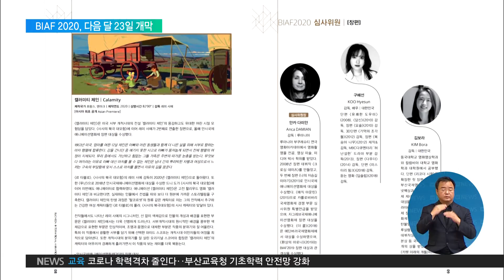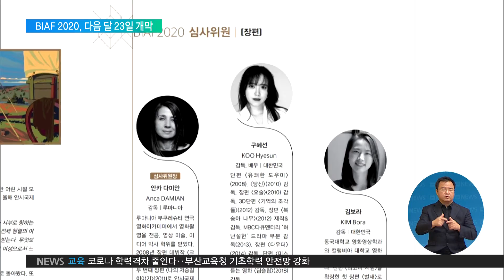2020. 09. 09 여성 감독·심사위원 약진 ‥ 부천 애니메이션 페스티벌 다음달 23일 개막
올해로 22회를 맞는 부천국제애니메이션 페스티벌이 다음 달 개막합니다. 코로나 여파로 문화예술 행사가 줄줄이 취소된 상황에서, 그 어느 때보다 풍성하고 수준 높은 작품들로 관객들의 지친 마음을 위로할 예정입니다. 서진석 기자입니다.

[리포트]

미국 서부 개척시대.
엄마를 잃은 열두 살 소녀 제인은 남은 가족들과 서부로 가는 마차 행렬에 합류합니다.
설상가상으로 아빠마저 사고를 당하고, 직접 마차를 몰아보려 하지만 극심한 반대에 부딪칩니다.
여자들은 바지도 못 입고, 직업선택의 자유도 없었던 19세기 중반.
제인은 결국, 뿌리깊은 차별에 저항하며, 스스로 말을 타고 모험에 나섭니다.
미국 역사상 최초의 여성 개척자로 이름을 남긴 제인 캐내리의 유년기를 그려낸 애니메이션, 캘러미티 제인입니다.
고통스러운 상황을 당당하게 극복하는 인간성을 그려낸 점이 높이 평가돼, 올해 22회를 맞은 부천국제애니메이션 페스티벌 개막작으로 선정됐습니다.
다음 달 23일, 막을 여는 이 페스티벌에는 42개 나라에서 출품된 경쟁작 116편이 상영됩니다.
영화 도라에몽의 감독과 작곡가 히사이시 조가 제작한 '해수의 아이'부터, 쿵푸팬더와 슈렉을 제작한 드림웍스의 단편 아포칼립스까지, 세계적인 화제작도 첫 선을 보입니다.
8개 작품이 선정된 장편 부문에는, EBS의 인기 캐릭터, 번개맨의 탄생을 그린 "번개맨: 더비기닝과 클라이밍"이 선정됐습니다.

인터뷰: 이나은 가수 / BIAF 2020 홍보대사
"요즘에 아날로그 감성이 다시 이렇게 또 나오다 보니 그런 그림체들을 많이 찾게 되고, 사람들도 많이 궁금해하고 저도 굉장히 좋아하기 때문에…"

이번 페스티벌은 전체 심사위원 절반을 여성으로 구성하는 등 여성 참여 비중을 늘린 것도 특징입니다.

인터뷰: 김성일 / 수석 프로그래머
"여성 감독과 남성 감독의 비율이 거의 6대 4예요. 당연하게 저희도 여성 감독을 심사위원으로 많이 모셔야 된다는 생각을 처음부터 가지고 있었고요."

EBS는 지난해 대상 수상작 달콤한 케이크 등, 우수 작품들을 지상파 채널을 통해 단독 방영합니다.
다음 달 23일부터 닷새간 진행되는 이번 페스티벌은 부천 한국만화박물관과 서울 코엑스에서 관람객들과 만납니다.